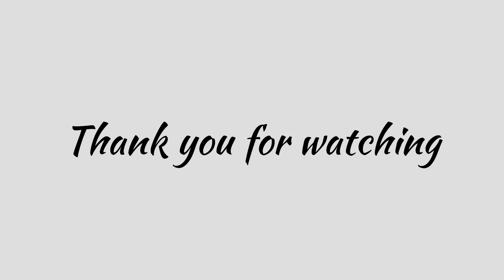Theme:COVID-19and it’s impact on my life🙏🏻coronadrawing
I have participated a drawing competition and the theme was covid 19 and it’s impact on my life.

I win first prize for this drawing . I spend free time to do this work . I didn’t expect the prize . I used acrylic paint for my drawing. With less Color’s I have done this painting. Make free time valuable.

Follow your heart and your hands will follow you